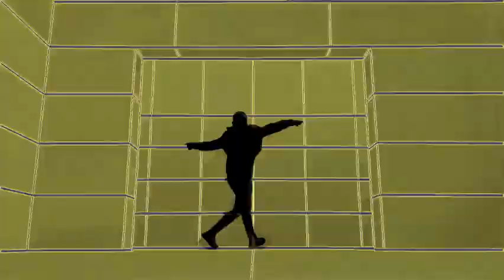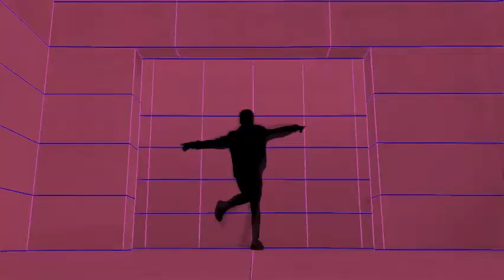80s Electro mix (Dj GT.MAXpro5)